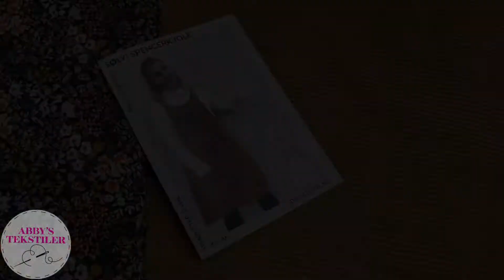Sy Med Oss - Ida Victoria Sølvi Spencerkjole